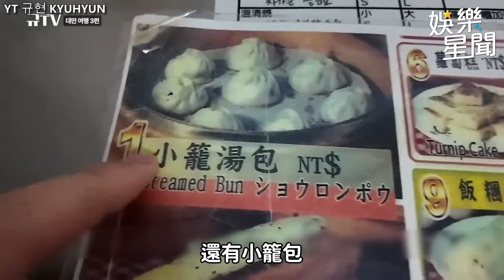來台體驗台式早餐 讚豆漿配燒餅好吃到上天堂｜女神搜查線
友邦連結區